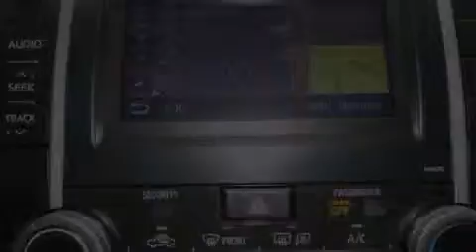2013 Toyota Camry Katy TX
We've been honored to serve the Katy TX area , we promise that your experience at our dealership will exceed your expectations ! Year : 2013 Make : Toyota Model : Camry Engine : V6 Trans . : Automatic Exterior : Attitude Black Metallic Interior : Black/Ash Stock : K37715 Don McGill Toyota of Katy 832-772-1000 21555 Katy Freeway Katy , TX 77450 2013 Katy TX